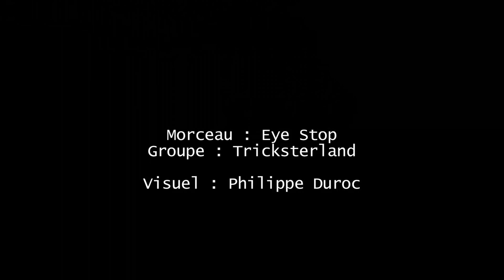Eye Stop - Tricksterland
Clip vidéo musical du morceau Eye stop destiné à être projeté lors des concerts/performance du groupe Tricksterland...